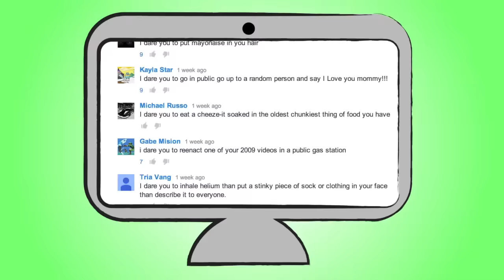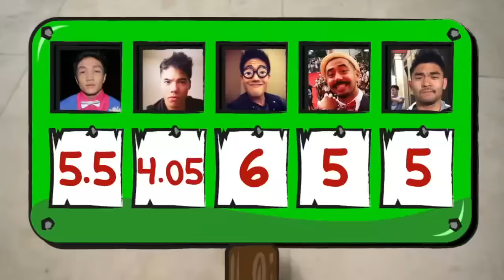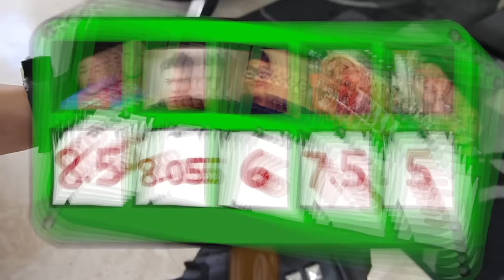I Dare You (ft. Dtrix & Green)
Leave us your dares in the comments below and we will take a screenshot of the most creative, funny and dares with the most likes, for the next I DARE YOU episode!